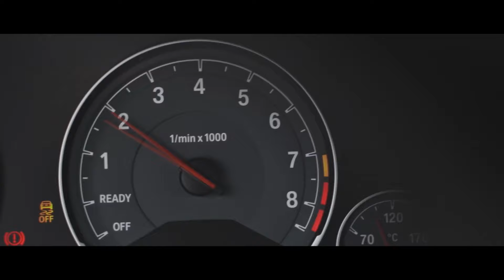Don Philips & GIXVANNI - Come Back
Welcome to WIB3X official YouTube channel. Here you will find latest WIB3X tracks and his selection of favourite Ghetto Records releases.